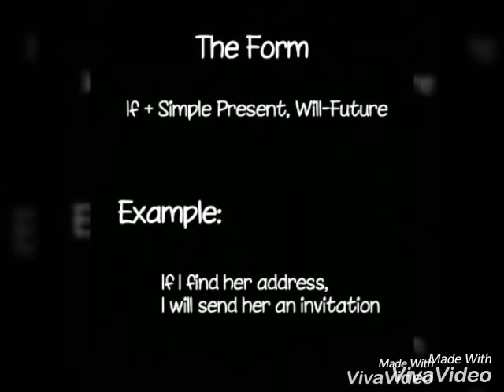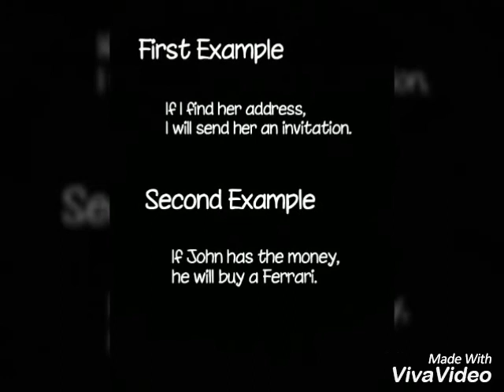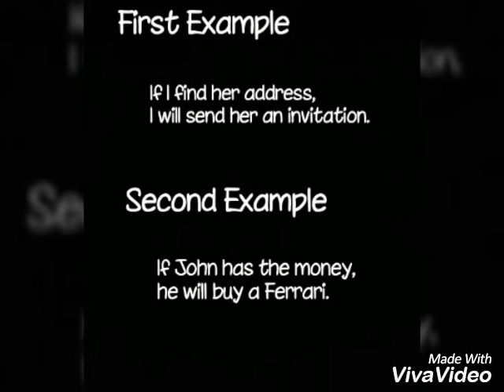[ENGLISH TASK] Devi Anggraini - Conditional Sentence Type I